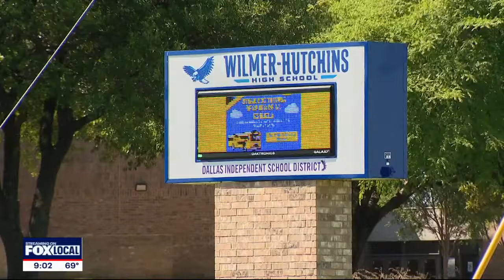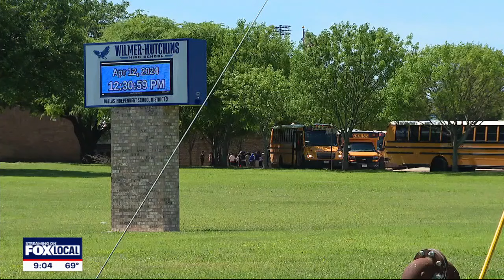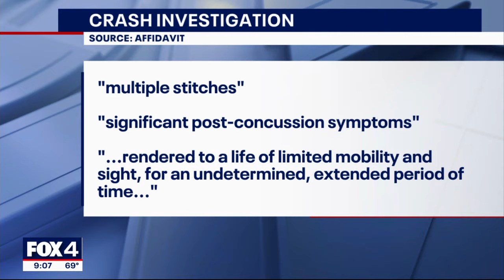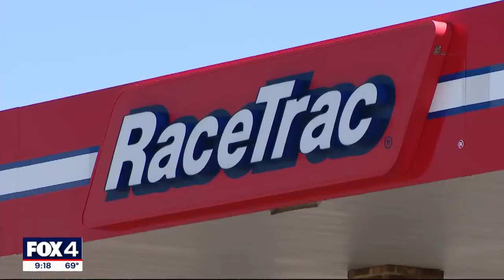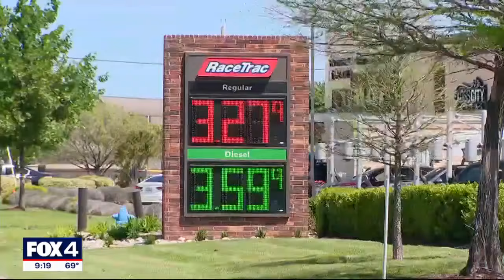FOX 4 News Crime Files: Week of April 6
Here are the top crime stories for the week of April 6, 2024: Police respond to a school shooting at Wilmer-Hutchins High School in Dallas, Kansas City Chiefs wide receiver Rashee Rice and SMU football player Teddy Knox turn themselves in to police after a brutal crash in Dallas, a doctor is found guilty of poisoning IV bags at his practice in North Dallas, a man attacking strangers with hammers is tracked down by police and Fort Worth police look for suspects in a shooting in the West 7th Entertainment District.